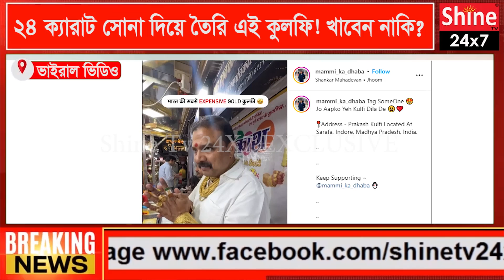২৪ ক্যারাট সোনা দিয়ে তৈরি এই কুলফি! খাবেন নাকি? দাম শুনলে চমকে যাবেন! দেখুন সেই ভাইরাল ভিডিও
২৪ ক্যারাট সোনা দিয়ে তৈরি এই কুলফি! খাবেন নাকি? দাম শুনলে চমকে যাবেন! দেখুন সেই ভাইরাল ভিডিও | Gold Kulfi